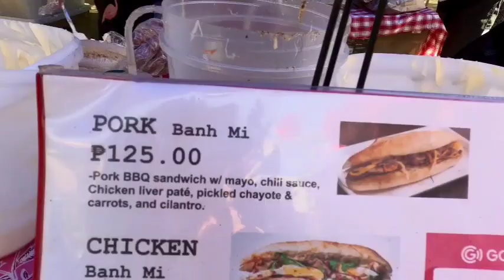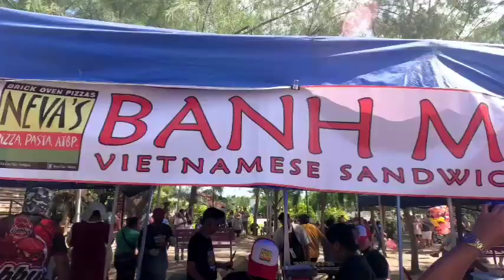Sibaan Market in Valencia